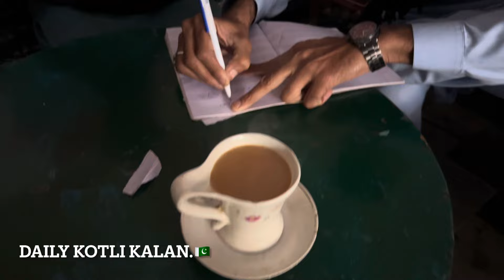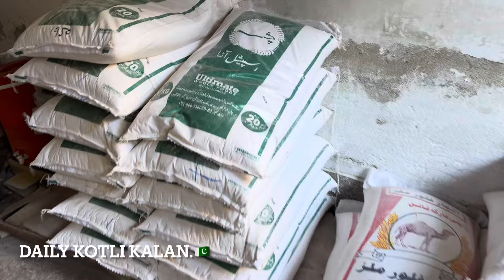Morning begins in the main bazar of Kotli Kalan